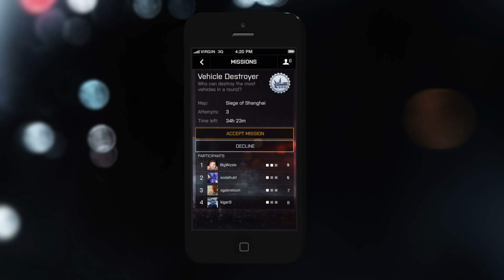ЭТО СЕТЕВАЯ ИГРА BATTLEFIELD 4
Это — сетевая игра Battlefield 4. Погрузитесь в хаос тотальной войны в серии нескриптованных  переживаний, от которых контроллер выпадает из рук. Это стало возможным благодаря мощи Frostbite 3 и доступно на Xbox 360, Playstation 3, ПК и консолях нового поколения.

Battlefield 4™ — это определяющий для жанра, полный экшена блокбастер, сотканный из моментов, которые стирают грань между игрой и славой. Моментов, характерных только для игр серии Battlefield. Благодаря динамической разрушаемости окружения, грандиозным боям с применением техники и хаосу тотальной войны Battlefield 4 предоставляет вам еще большую свободу действий и обеспечивает поистине уникальное развлечение.